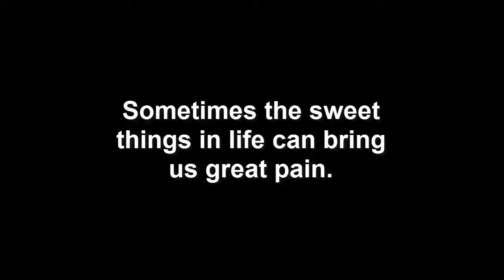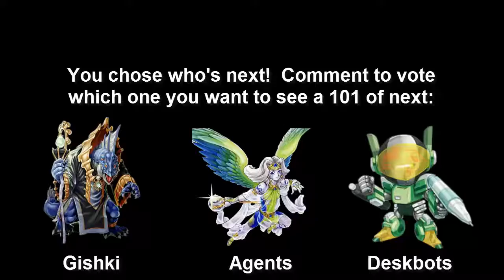HOW TO PLAY MADOLCHE 101(Kamina Kat)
Rest in memes mate